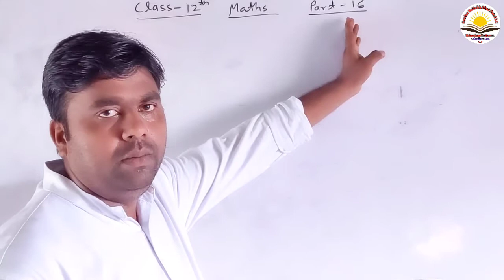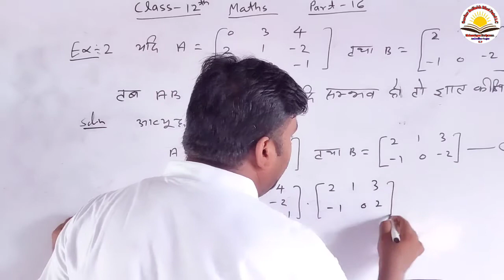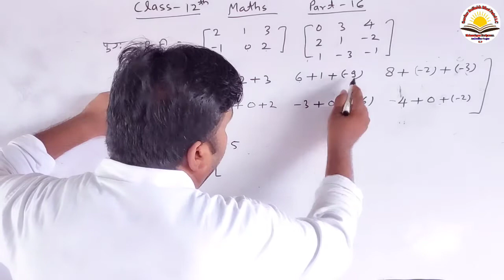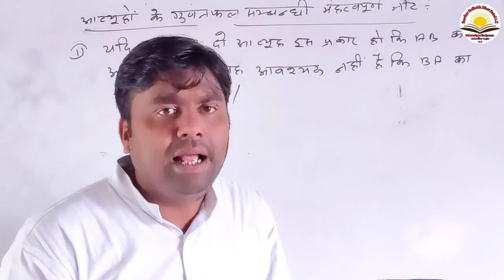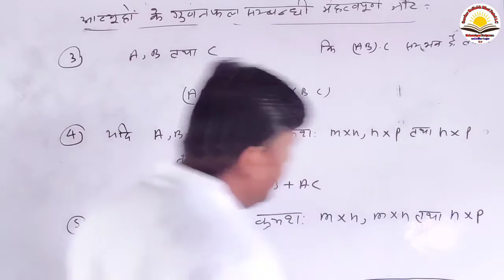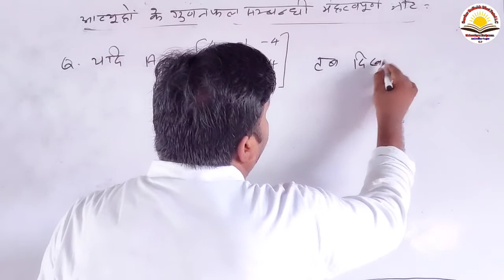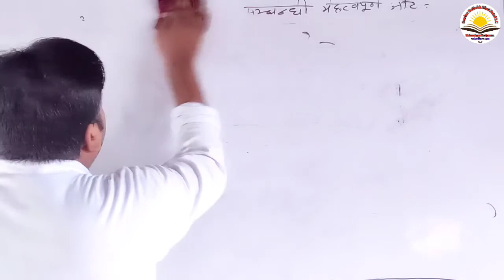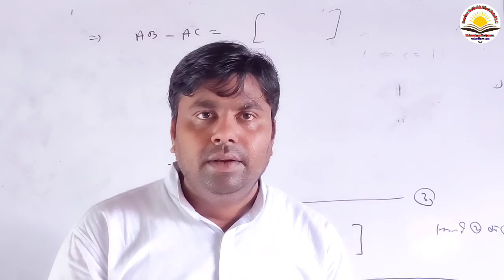|| Maths Of Class 12th || PART-16 || Chapter-आव्यूह || Teached By-Jafar Sir ||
S.b.b.p.i.c.
S.b.b.p.i.c.
S.b.b.p.i.c.
S.b.b.p.i.c.
S.b.b.p.i.c.
S.b.b.p.i.c.

Sbbpic
Sbbpic
Sbbpic
Sbbpic
SBBPIC
SBBPIC